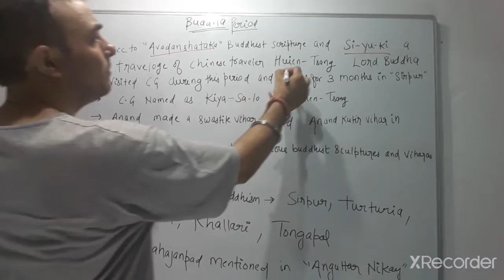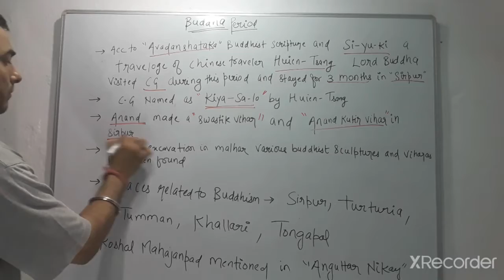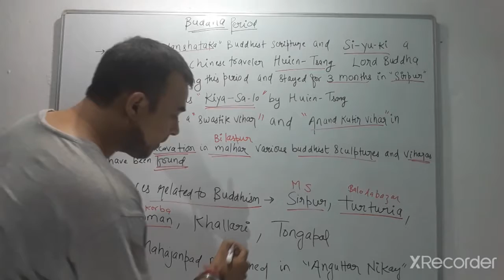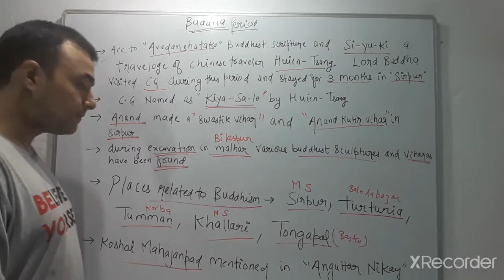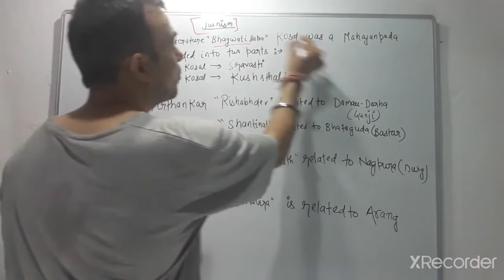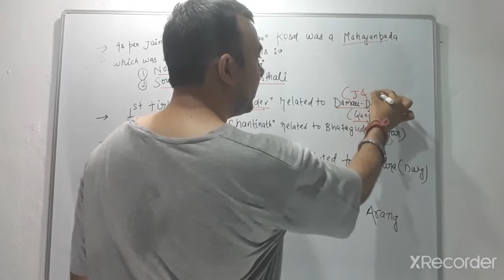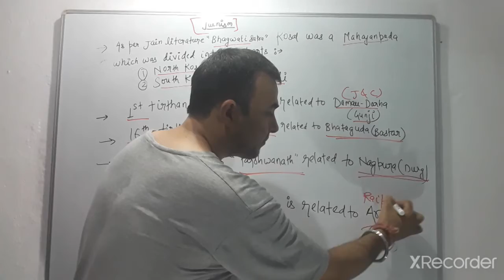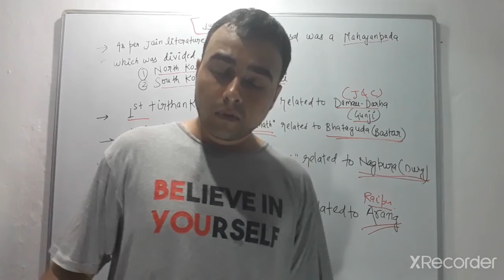budhda and jain dharm in cg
buddhism and jainism in cg and there evidences found in verious places of cg